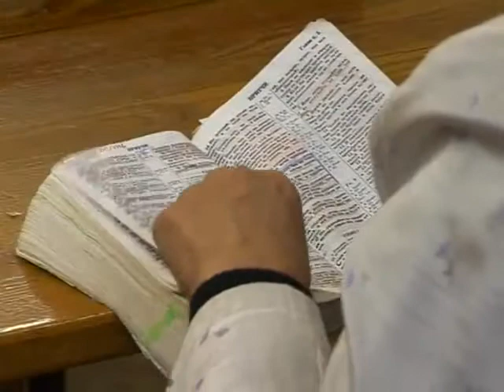Ростов без наркотиков- работа в Ростове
Реабилитация наркозависимых людей
г. Ростов-на-Дону тел. доверия: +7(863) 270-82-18